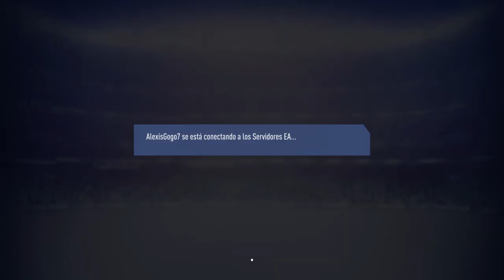FIFA 19 DEMO - CHAMPIONS LEAGUE - ALEXIS GOGO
Probando la Demo del FIFA 19
Con la Champions League